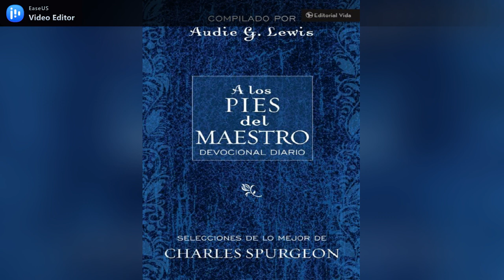A los pies del Maestro #289 (16 octubre)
Semejantes a Dios